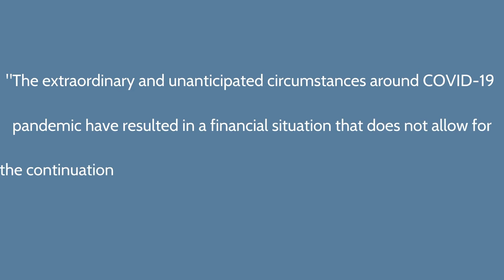FOX61 Student News: Soccer during the pandemic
Players found themselves, independently, having to workout and train at home, for four months without their teammates and coaches.